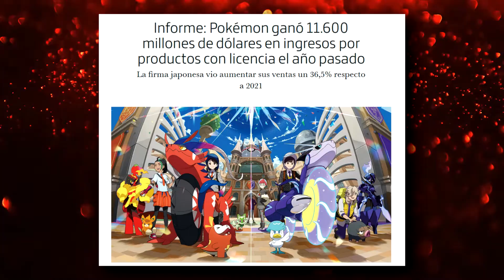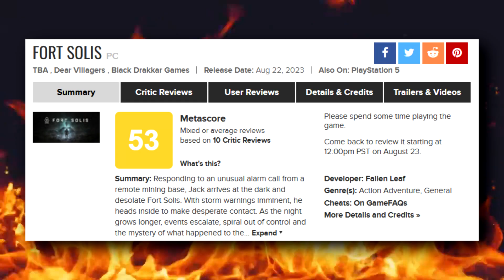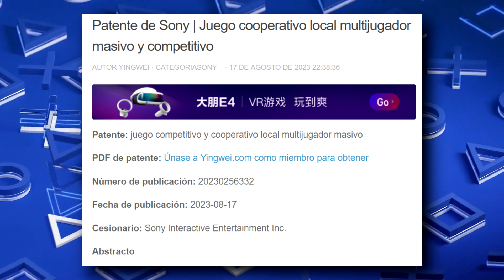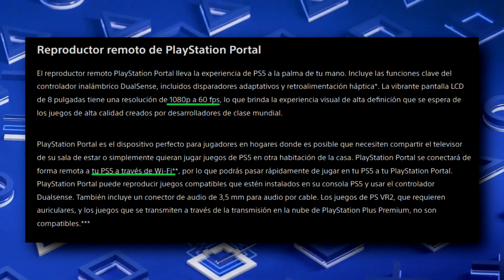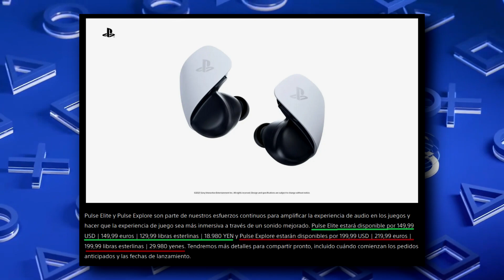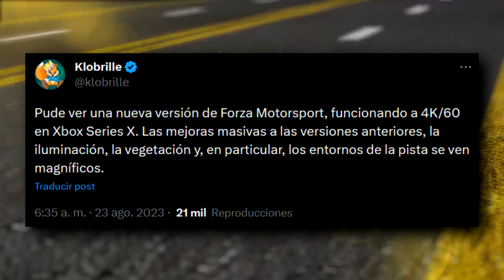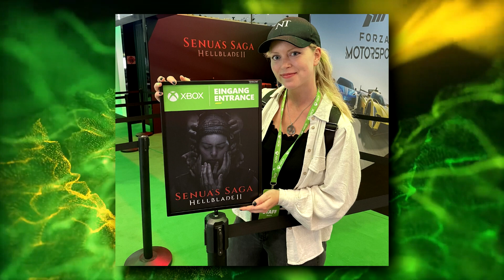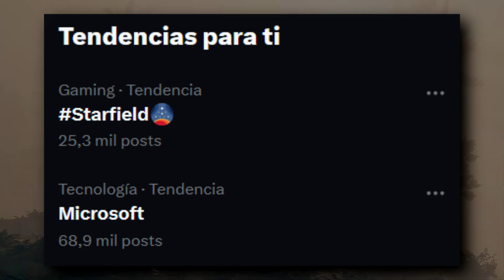STARFIELD CAUSA REVUELO EN GAMESCOM | FILTRADOR DE STARFIELD ALABA EL JUEGO | PRECIO DE REMOTE PLAY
00:00 | Intro
00:27 | DENUVO JODE AL PC GAMER
02:34 | Turok 3: Shadow of Oblivion
03:20 | The Pokémon Company
05:05 | Fort Solis
06:19 | La nueva patente de Sony
06:58 | Precios oficiales de remote player, Pulse Explore y Pulse Elite
08:56 | Forza Motorsport 4k/60fps
10:54 | STARFIELD  CAUSA REVUELO EN LA GAMESCOM
12:24 | Filtrado de Starfiled habla del juego